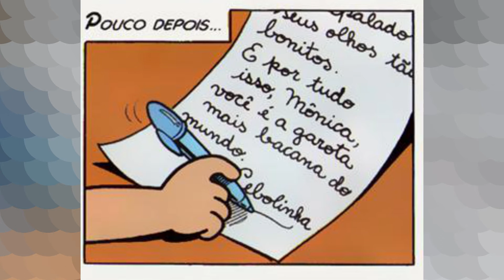MÔNICA FEZ PLÁSTICA ? [ TURMA DA MÔNICA ] Gibi da turma da Mônica - Quadrinhos da Mônica NARRADO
Será que a Mônica fez plástica? na história da turma da Mônica  de hoje ela está muito diferente, bem mudada, o Cebolinha e o Cascão não reconheceram kkkk será que é ela mesma? Assista até o final e você vai descobrir esse mistério nos quadrinhos da Mônica!!!

FAÇA UM COMENTÁRIO E VOCÊ PODE
GANHAR UM BEIJINHO NO PRÓXIMO VÍDEO

PLAYLIST DE HISTÓRINHAS DA TURMA DA MÔNICA

                                CLIQUE NO LINK  AZUL AQUI EM BAIXO
               E ASSISTA TODAS AS HISTÓRINHAS DA TURMA DA MÔNICA

                     E ASSISTA TODAS AS HISTÓRINHAS DA MAGALI

                     E ASSISTA TODAS AS HISTÓRINHAS DO CEBOLINHA E CASCÃO

                     E ASSISTA TODAS AS HISTÓRINHAS TURMA NAS OLIMPÍADAS

COMENTA QUAL O SEU PERSONAGEM FAVORITO

MATERIAL QUE EU RECOMENDO
Alfabetização infantil Maternal, Inglês, Autismo

OLIMPÍADA 2021 (Turma da Mônica]

OLÁ AMIGUINHOS EU SOU A PINK !!!

BEIJINHOS DA PINK  E ATÉ O PRÓXIMO VÍDEO

PLAYLIST DE HISTÓRINHAS DA MÔNICA